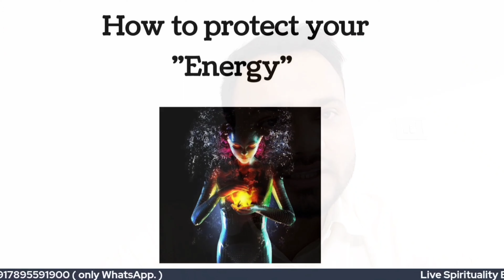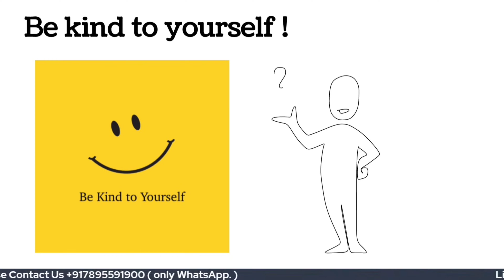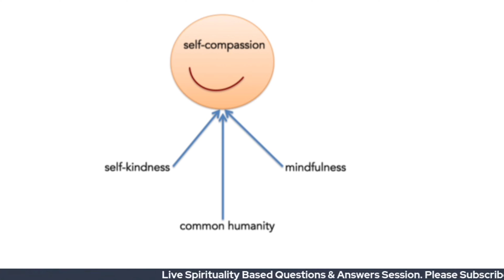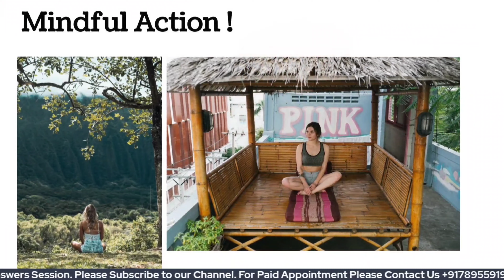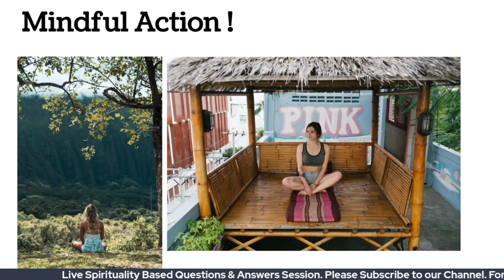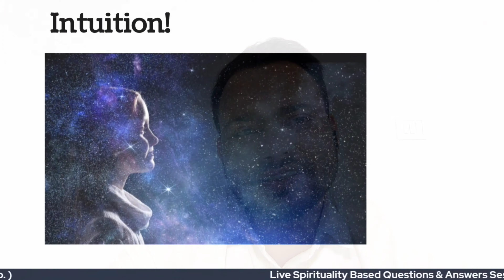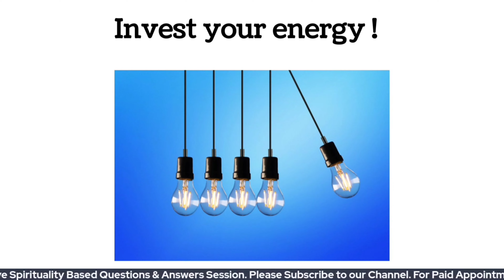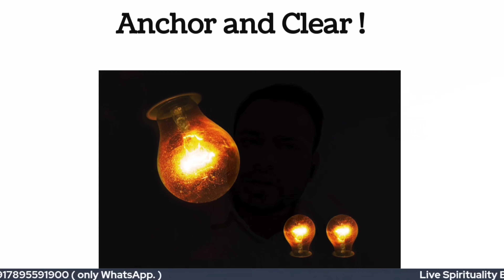How to protect your energy?Divineansh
Dear Divine Soul.
Divine Ansh is also part of the प्राचीन कहानियां family. and Divine Ansh specially dedicated for the " Past Life Regression Therapy and our clients personal experiences. If you're also looking for Past Life Regression Therapy, then please do subscribe Divine Ansh channel and hit the bell icon button as well. also you can visit our official website for "Past Life Regression " and if you would like to read spirituality based blogs then you can also visit our another official website mentioned Thank you.

Bank account holder Name:

Subhash Chand